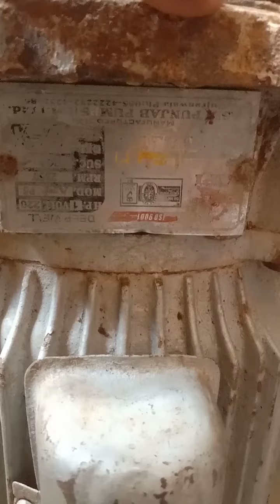signal ampelar pump ko dabhal me tabdeel karin